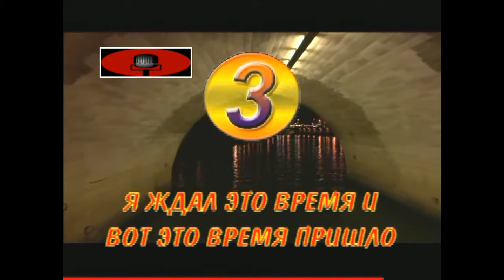ЦОЙ! "КИНО"! "Спокойная ночь". КАРАОКЕ!!!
Крыши домов дрожат под тяжестью дней,
Небесный пастух пасёт облака,
Город стреляет в ночь дробью огней,
Но ночь сильней, её власть велика.

Тем, кто ложится спать –
Спокойного сна.
Спокойная ночь.
Спокойного сна.
Спокойная ночь.

Я ждал это время, и вот это время пришло,
Те, кто молчал, перестали молчать.
Те, кому нечего ждать, садятся в седло,
Их не догнать, уже не догнать.

Спокойного сна.
Спокойная ночь.
Спокойного сна.
Спокойная ночь.
Источник teksty-pesenok.ru

Соседи приходят, им слышится стук копыт,
Мешает уснуть, тревожат их сон.
Те, кому нечего ждать, отправляются в путь
Те, кто спасён, те, кто спасён.

Спокойного сна.
Спокойная ночь.
Спокойного сна.
Спокойная ночь